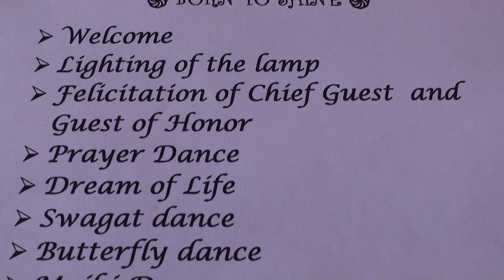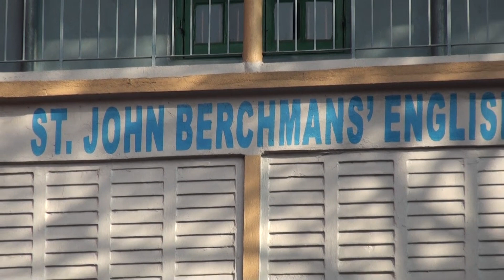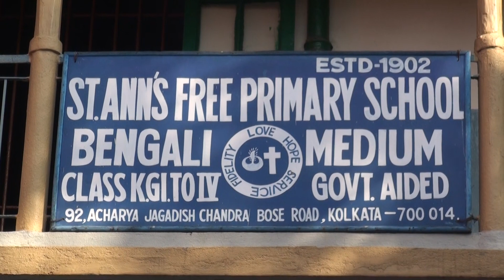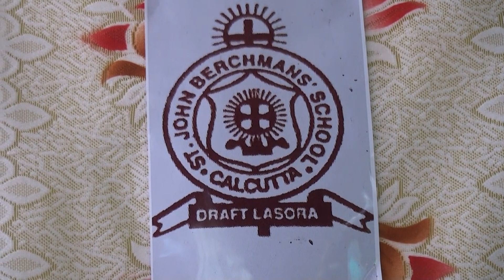ANNUAL DAY 2022# ST JOHN BERCHMANS' SCHOOL PART - 1# KOLKATA# SUBSCRIBE & LIKE